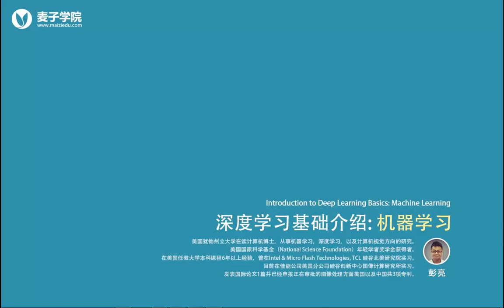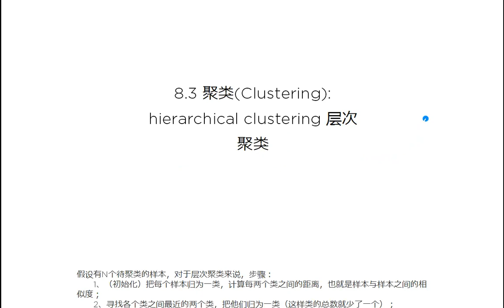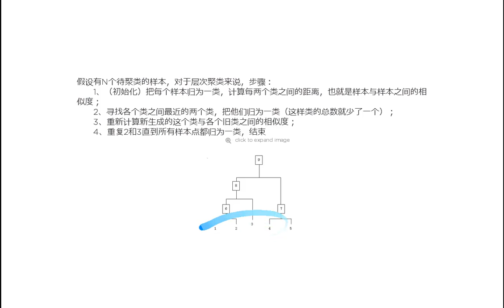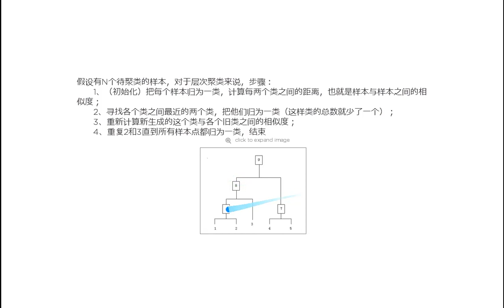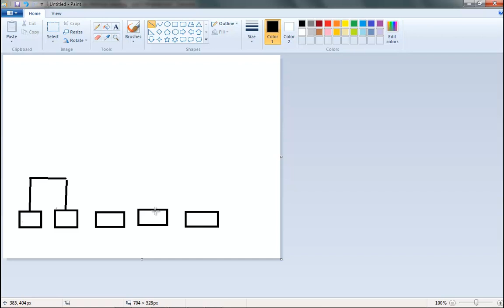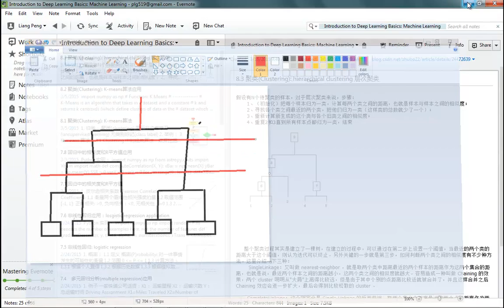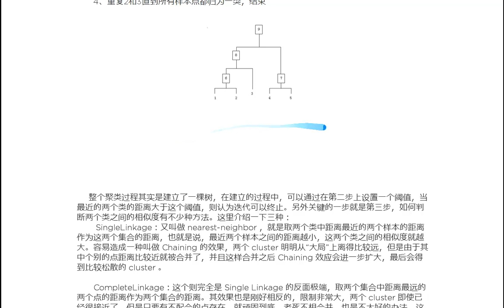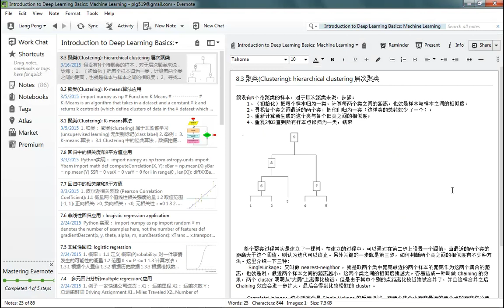深度学习基础介绍 机器学习26 Hierarchical clustering 层次聚类